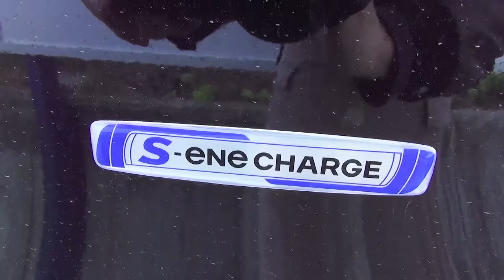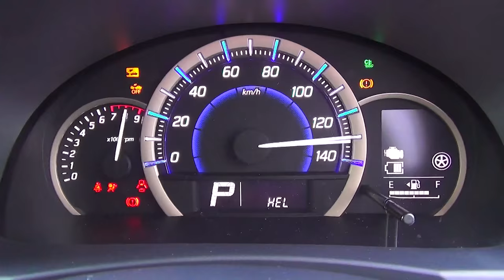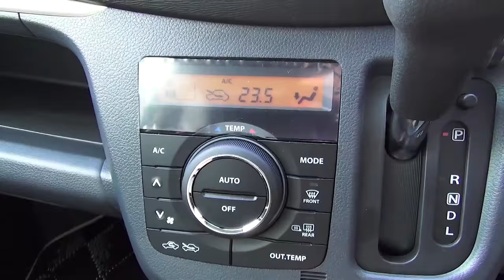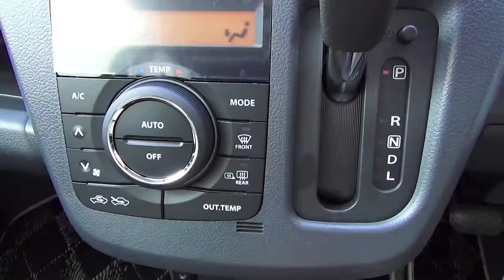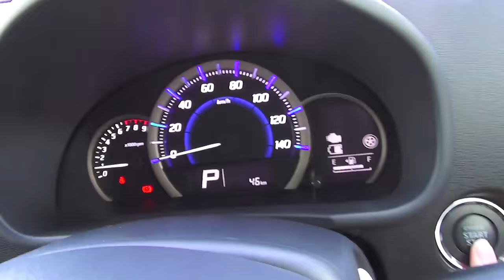SUZUKI WAGON R STINGRAY J STYLE - Exterior & Interior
•Spec•
Series 3-cylinder DOHC
658cc

38kW(52PS)/6000rpm
63N•m(6.4kgf•m)/4000rpm

27L(Unleaded regular gasoline)
30.2km/L
4WD/CVT

$13,287~